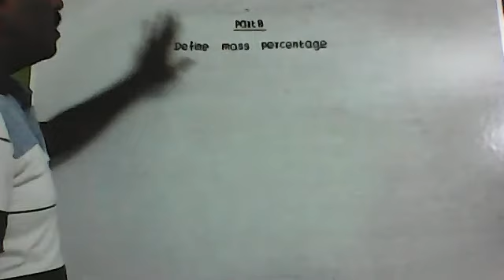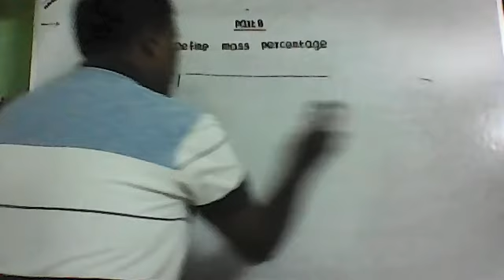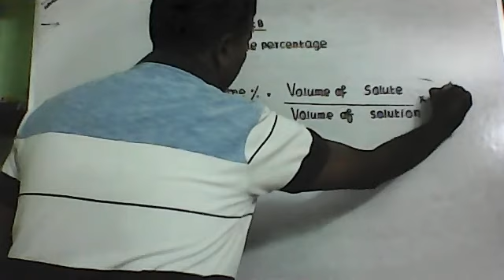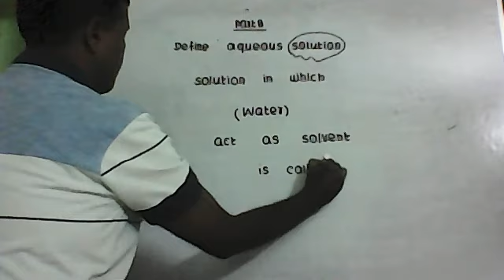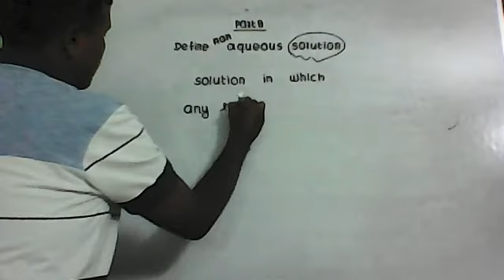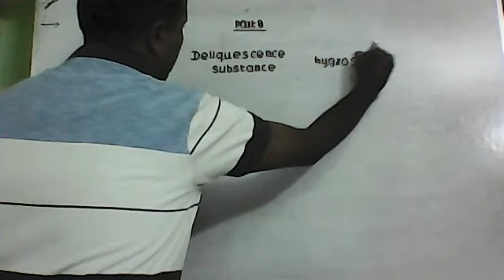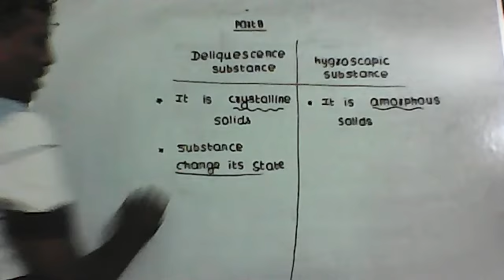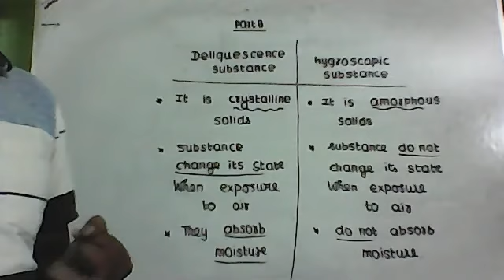10 science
10 science[solutions] 2 mark  sunday class